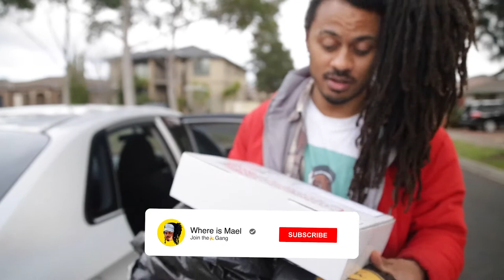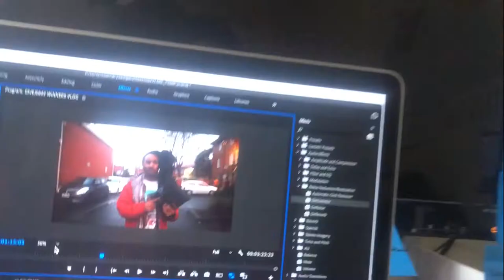AND THE GIVEAWAY WINNERS ARE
congrats to all the winners , if you missed out you can still win the next big one